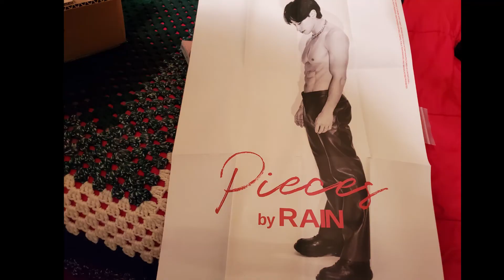[4/24/2022] 비Rain From 2002 to 2022 -- Happy 20th Debut Anniversary!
Album art and images from Rain's main album releases. He started the first Hallyu Wave, physically changed K-Pop, was the first Worldstar, made the trends, changed the face of beauty in the West, and has a LONG list of "firsts". Rain is a game changer, and timeless. Congratulations, Magic Feet. We're still along for the ride! ^@@^